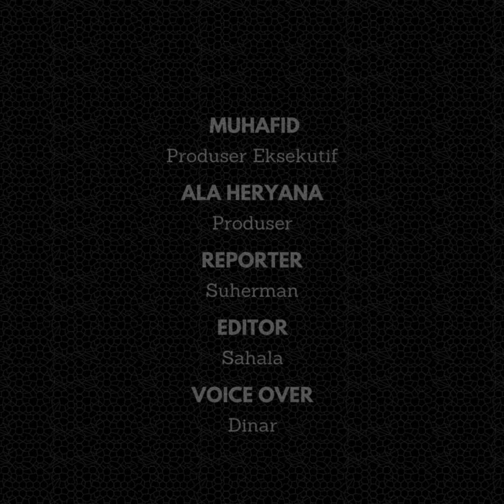Kasihan, Plafon Rumah Warga di Ciamis Ini Ambruk Akibat Lapuk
Plafon rumah milik Enceng Dikdik Rohendi di Dusun Kertaharja, Desa Kertahayu Kecamatan Pamarican, Kabupaten Ciamis, Jawa Barat ambruk, Jumat (13/9/24).

Ambruknya plafon rumah Enceng tersebut akibat kondisi konstruksi bangunan sudah lapuk dan tidak kuat menahan beban berat.

Beruntung, saat ambruknya plafon rumah tersebut, seluruh keluarga tidak terkena reruntuhan.

Sekretaris Desa Kertahayu Kusnadi mengatakan, ambruknya plafon rumah Enceng terjadi sekitar pukul 14:30 WIB.

“Tadi saat tengah berada di bendungan untuk memantau kegiatan pembersihan sampah, kami mendapatkan kabar jika rumah milik Enceng ini ambruk. Makanya kami langsung menuju lokasi,” katanya.

Menurut Kusnadi, rumah milik Enceng telah tercatat mengalami kerusakan sejak terjadinya gempa Pangandaran beberapa tahun yang lalu. Pihaknya pun mengaku sejak kejadian itu sudah melaporkan kondisi rumah Enceng ke dinas terkait.